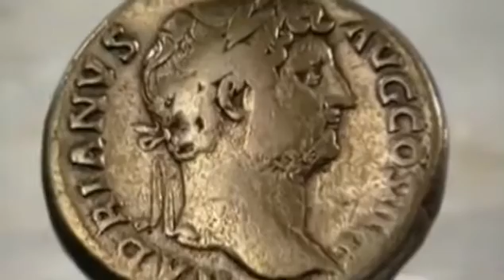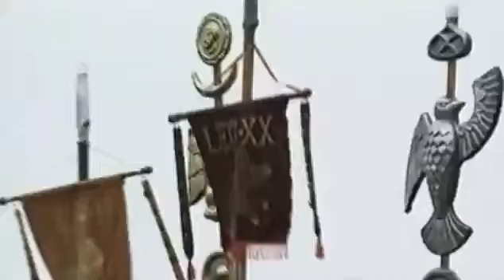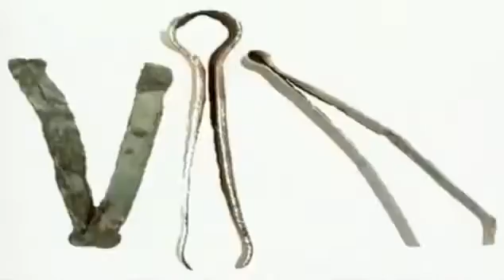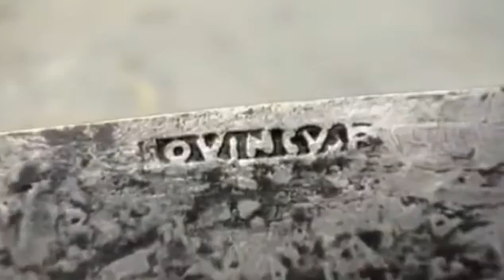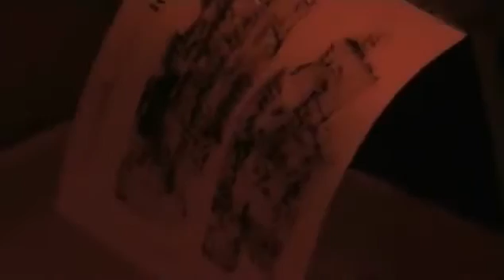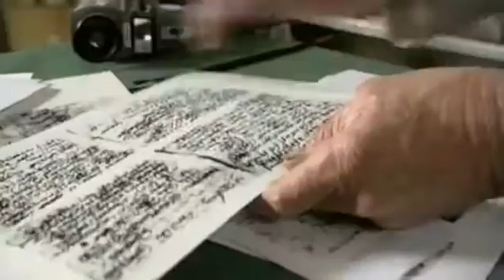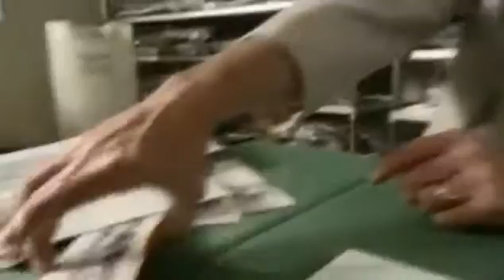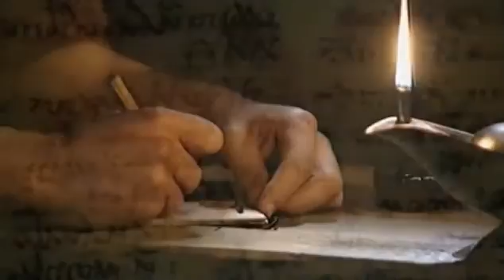Моменты истории Римский фронт